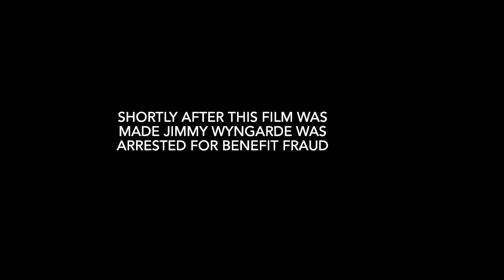One Night in Rugeley - A Comedy Vlog.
A Road Trip to Rugeley for a Spot of Stand Up with @RustyBComedian